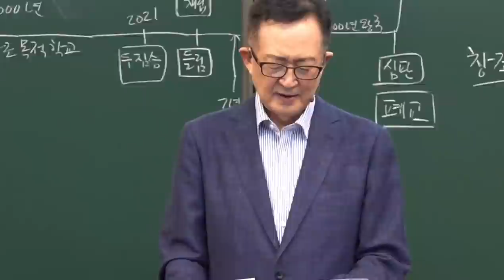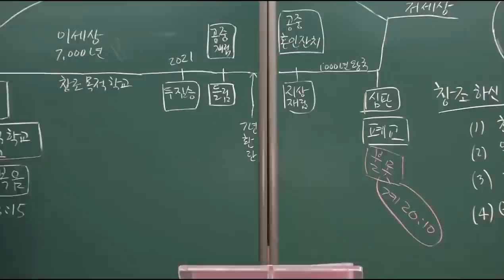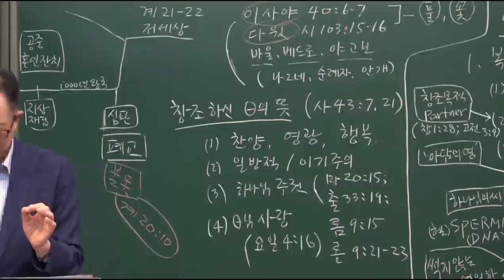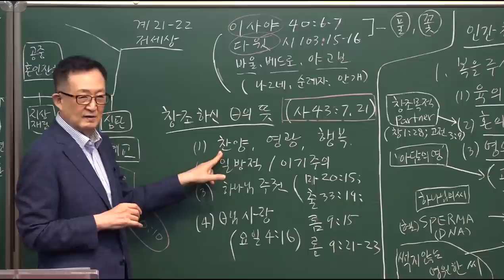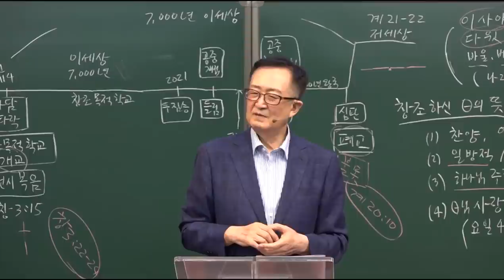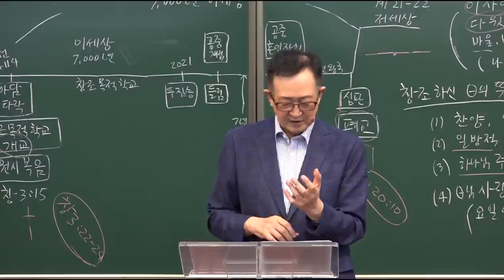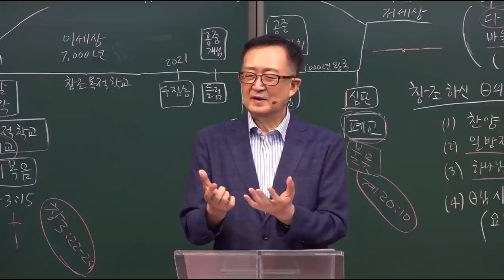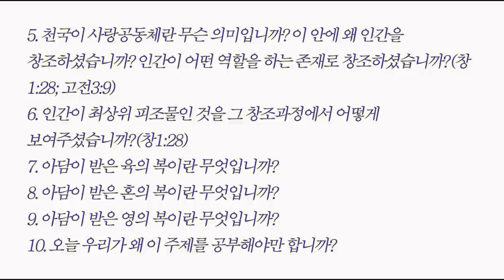[하나님을 아는 지식 시리즈] #5. 왜 인간을 창조하셨나? /황용현 목사/ 5강